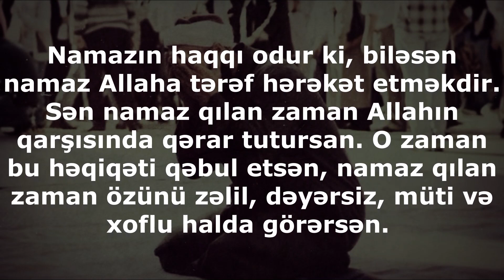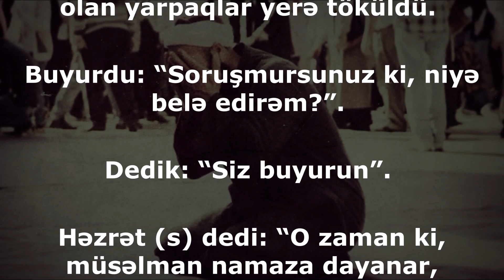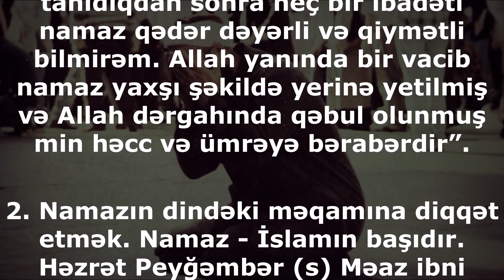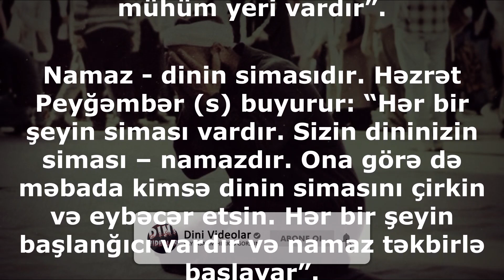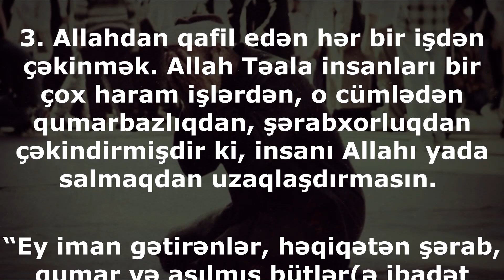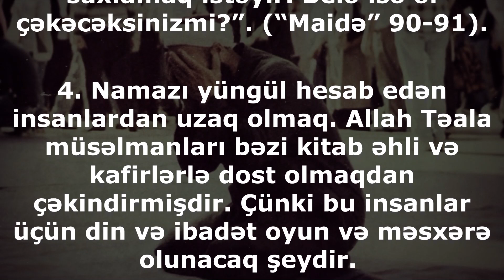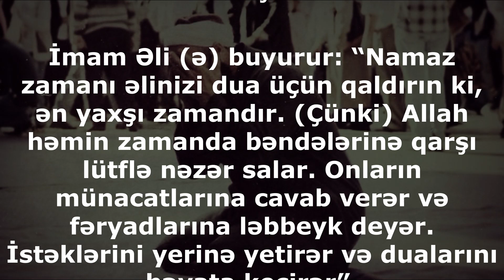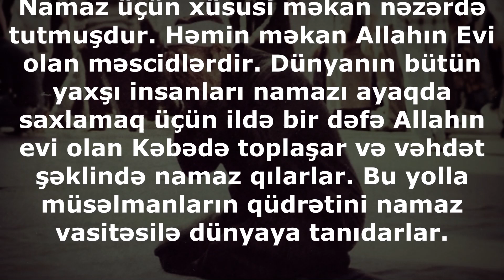Namaza daha çox diqqət etmək üçün nə etməli?